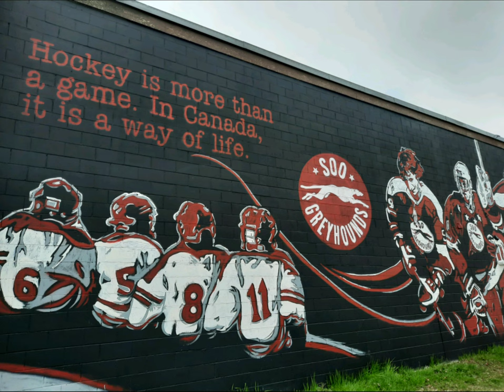St Marys River - Sault Ste Marie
Ste Mary River;